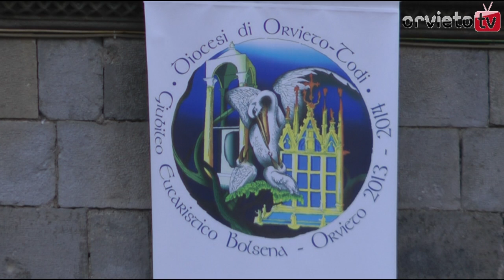Apertura Porta Santa Basilica di Bolsena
Domenica 6 gennaio 2013, a Bolsena (Viterbo) è stata aperta la Porta Santa, dando così ufficialmente inizio al Giubileo Eucaristico straordinario Bolsena Orvieto 2013/2014. Prossimo appuntamento domenica 13 gennaio 2013 per l'apertura della Porta Santa del Duomo di Orvieto